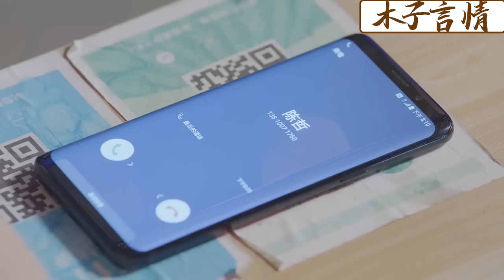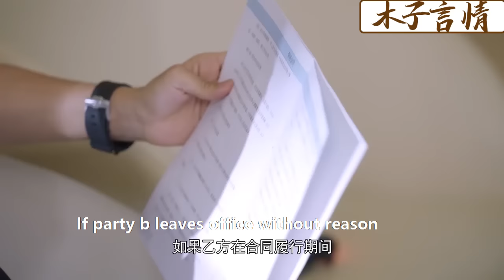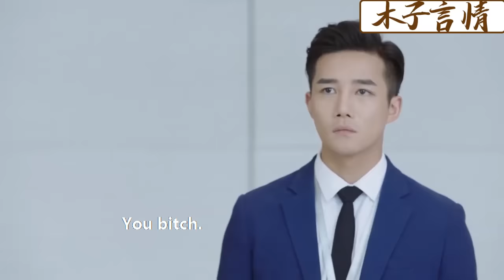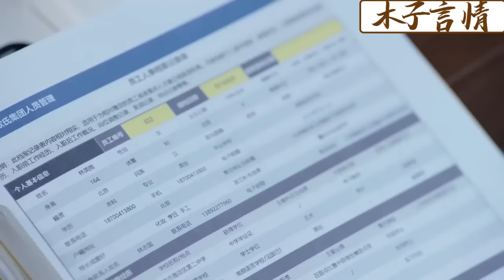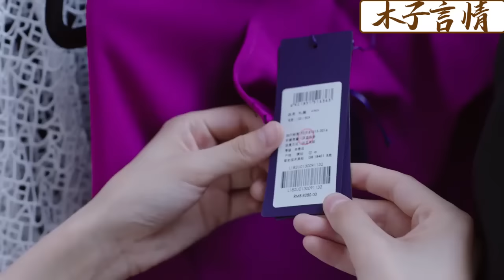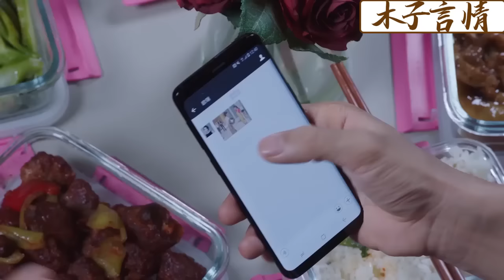【Full Movie】妻子離婚後變身女強人，出軌丈夫後悔莫及上手搶妻，殊不知她早已是億萬總裁的未婚妻！